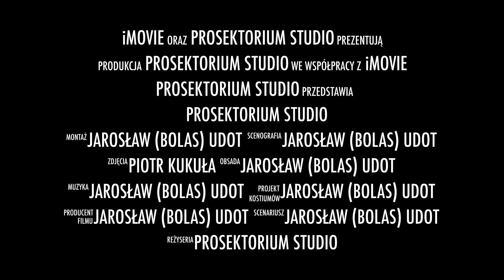BolasSoloProject-My Soul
Premierowy clip multiinstrumentalisty ,producenta ,realizatora dzwięku pracującego w Prosektorium Studio w Trzciance -Jarosława  Udot  pod pseudonimem artystycznym BolasSoloProject i noszącym tytuł My Soul. Utwór utrzymany w stylistyce  nu metal.

 Instrumenty użyte podczas nagrań: Schecter Blackjack c–1 ATX guitar , Yamaha RBX 800 bass , Tama Superstar Birch drum , Zilldian cymbals , Sabian cymbals ,

Perkusja użyta podczas kręcenia ujęć : Mapex Armory Hybryd Drumset Birch/Maple/Birch

Mikrofony : Audix i5 , D2 ,D4 ,D6 ,Rode nt–2 , Rode m 5 ,Shure sm57 , Seinheinser e 906